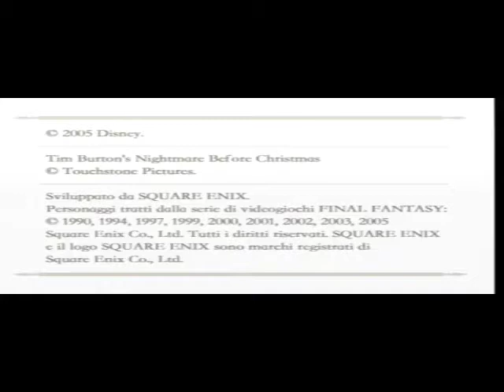Ultima Prova Easycap